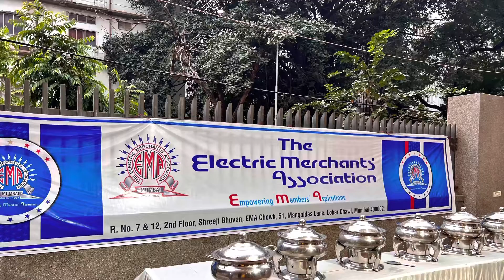EMA Presents Staff Welfare Program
Electrical merchant association